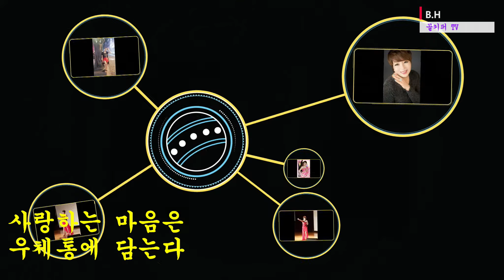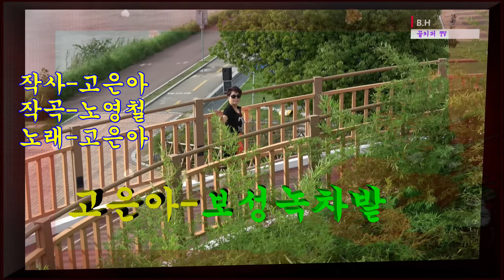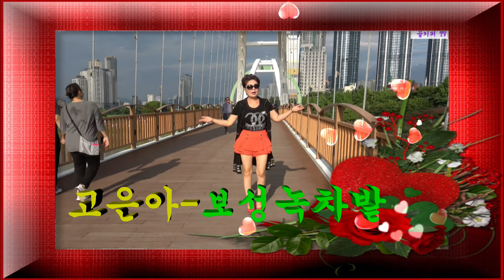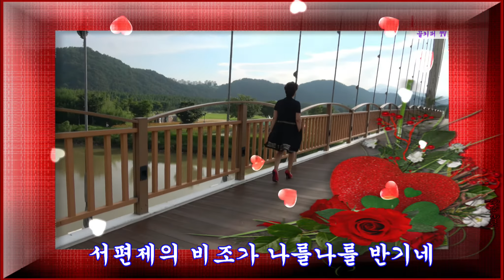가수고은아-종합뮤직1.가시곷 사랑.2.간절곶 사랑3.보성녹차밭.촬영-꼬뿌니이,b.h 골키퍼 영상,Music,(Kpop&Trot),